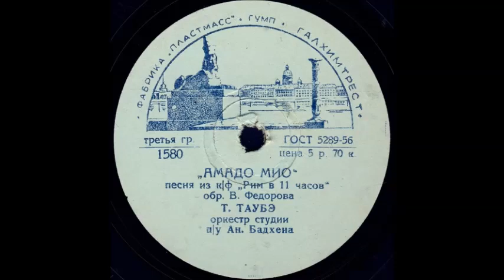АМАДО МИО песня из к/ф «Рим в 11 часов», исп. Т. ТАУБЕ, оркестр студии п/у Ан. Бадхена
АМАДО МИО песня из к/ф «Рим в 11 часов», обр. В. Федорова, исп. Т. ТАУБЕ, оркестр студии п/у  Ан. Бадхена